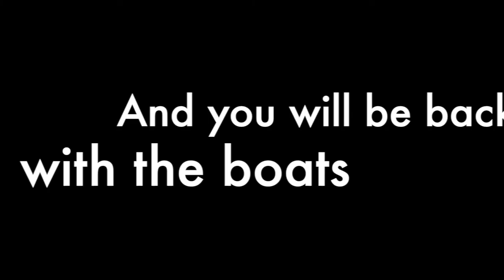Katie in NL 2019